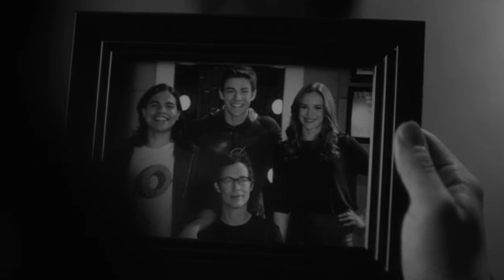SSF | Farewell Cisco Ramon/Vibe | Tribute | The Flash | Ft. Love is Gone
Sadly Cisco Ramon is leaving The Flash as a series regular, so I decided to make a tribute video for him.  Hopefully we will see him again from time to time.